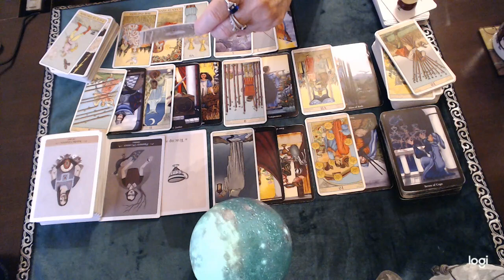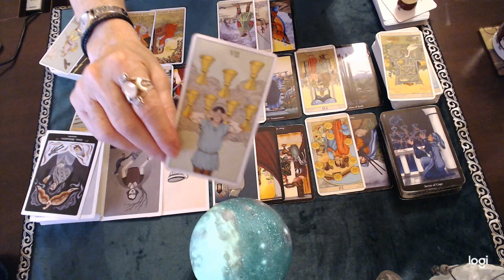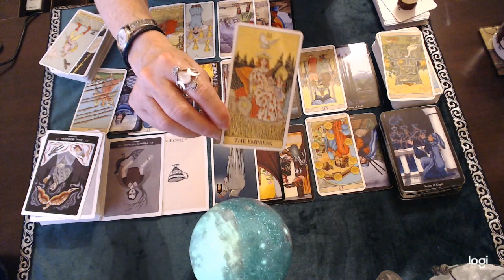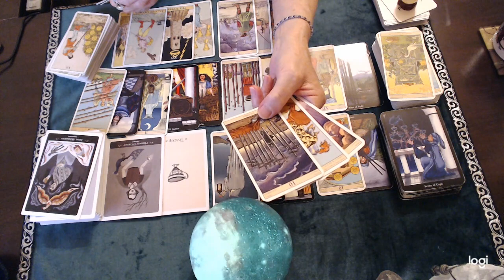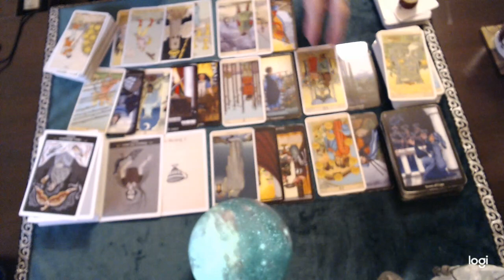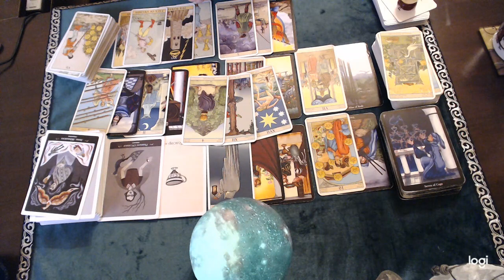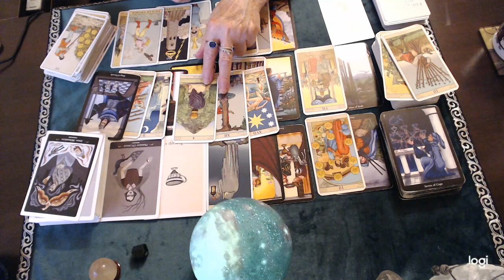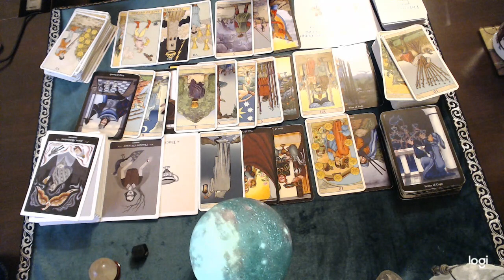Libra October 2021 🔮💘 What the person most on your mind wants to tell you is this...